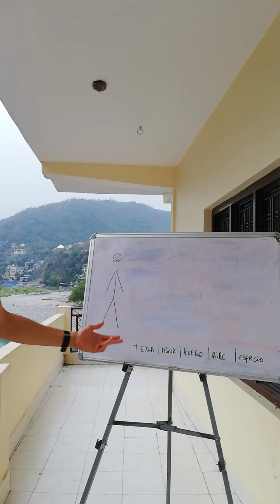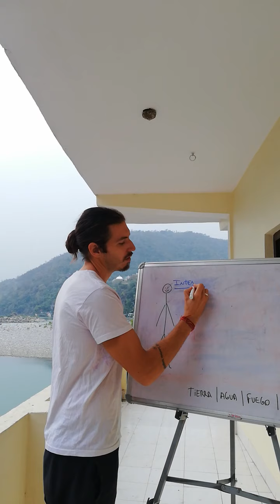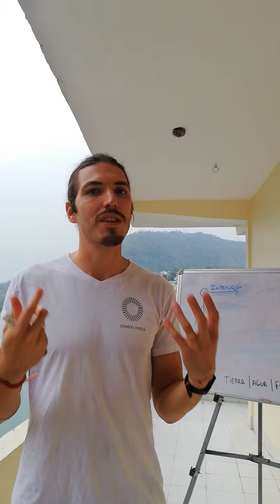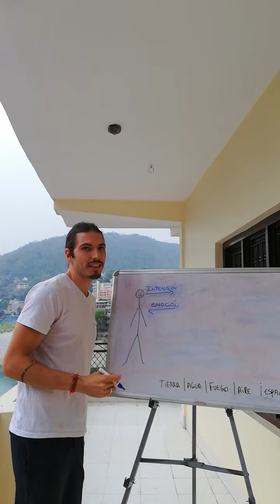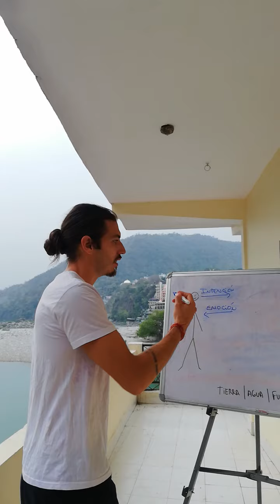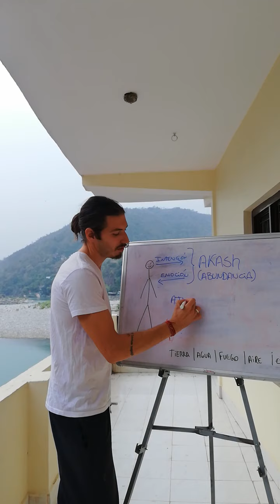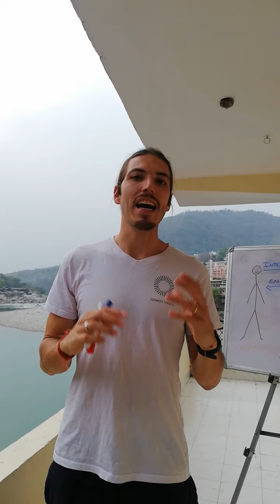Crea tu realidad